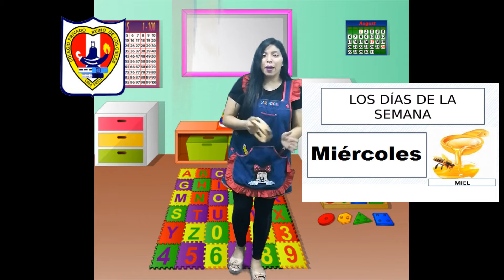El Color Azul- Inicial 02 años